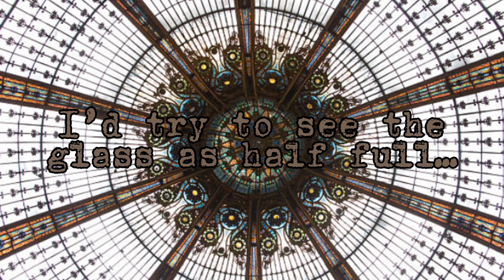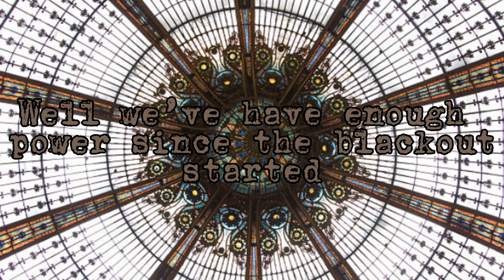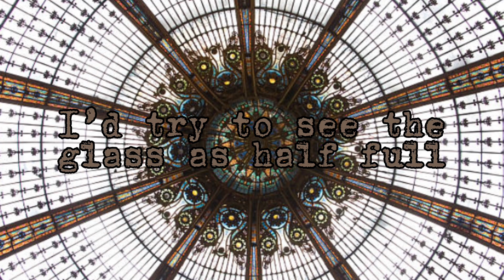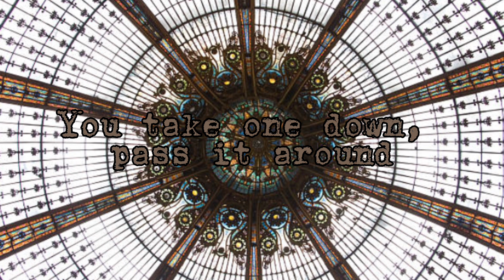The First Step by Will Wood and the Tapeworms /Lyrics\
The song in this video belongs to Will Wood and the Tapeworms.

(EIAT)

I’m not entirely sure if all the lyrics and information is correct, please correct me in the comments if you notice anything.